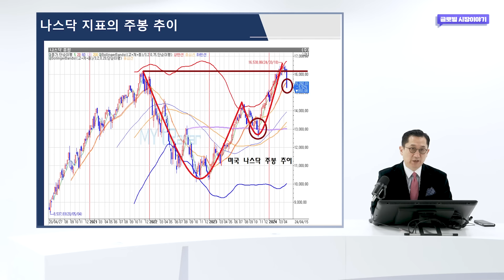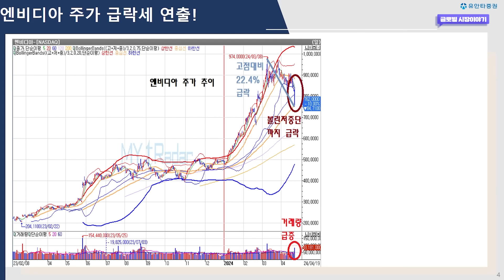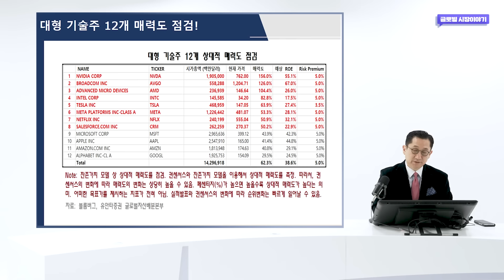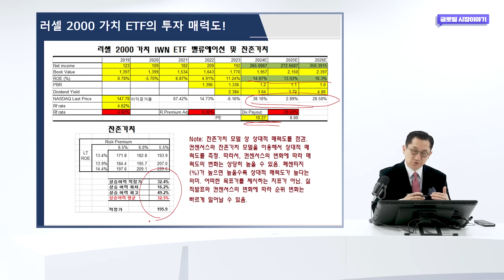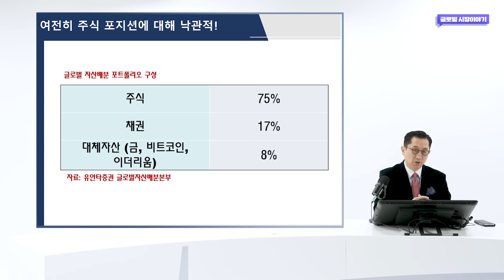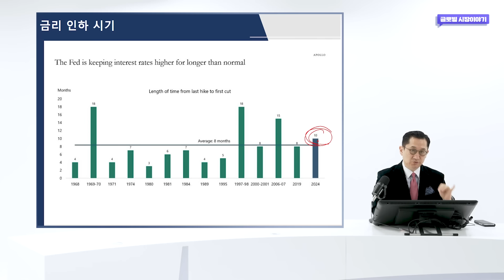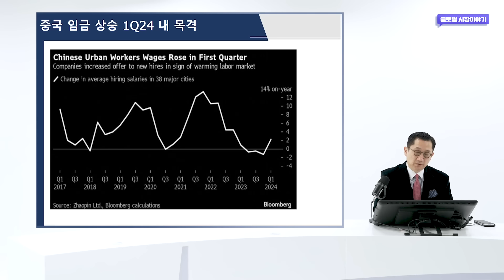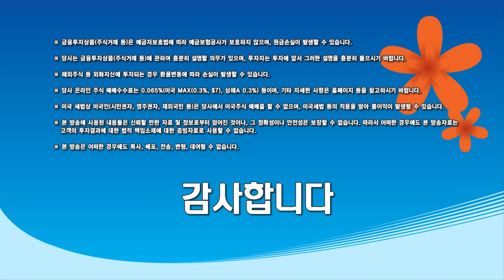패닉 매도 발생 시, 어떻게 대응하는게 옳은가?!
0:00 유동원랩 홍보영상
1:45 인트로
1:44 패닉 매도 발생, 도망가야할까?
5:51 넷플릭스 가입자 수와 주가 움직임
6:49 상대적 ETF 매력도 점검
11:46 경제에 대한 분석을 통해 침체 우려 분석
13:08 주식, 채권, 대체자산 투자 전략 점검
14:26 대체자산 금에 대한 전망
15:20 배런트 유가에 대한 GS 전망 및 10년물 금리 예상
17:00 펀드 매니저 리스크 설문 조사
17:22 경기침체 오지 않는다면 S&P500의 상승률?
17:56 증시 자금 유출 & 감마의 발생
19:49 중국의 경제성장률 전망

◇ 상품 소개
1) 유동원 글로벌자산배분랩
2) 유동원 글로벌 홈런랩
3) 유동원 글로벌 안타랩
4) 유동원 성공투자 글로벌 적립식 랩